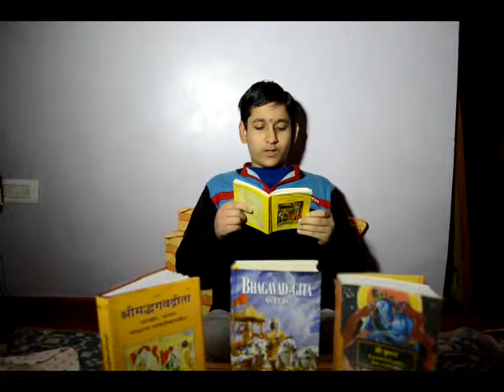Copy of Samarth and Mani Kaul for SBGAA श्रीमद् भगवद गीता अख अनुभव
How great it looks when younger generation takes charge of all that we were loosing gradually? Indeed blessed children like Samarth and Mani Kaul who have remarkably expressed Gita ji chanting for SBGAA श्रीमद् भगवद गीता अख अनुभव! May Goddess Saraswati bless them!!! Aahee!